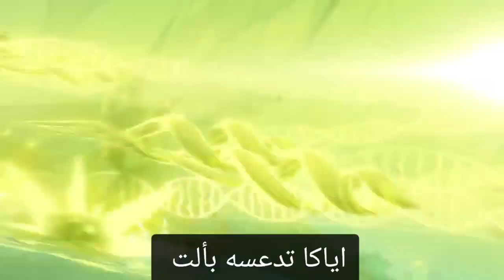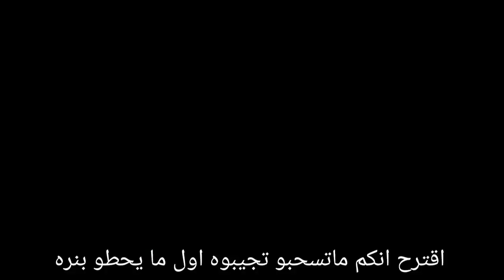ملخص بث 3.6 || genshin impact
اكواد البث

9ARE6VLJT34H

KBRE7D4KA2MM
7S9X6V4JB2M9

موقع تحطو اكواد منه

اغراض اياكا وشنهي والبيلد المناسب

اغراض اياكا والبيلد المناسب

اجمع اغراض اياكا بالتفصيل

كيف نجيب سلاح اياكا

اغراض تطوير سلاح اياكا

اغراض تطوير شنهي

شرح مهارات شنهي والبيلد المناسب

genshin_fights

ديسكورد قنشن

ديسكورد  ابو جابر